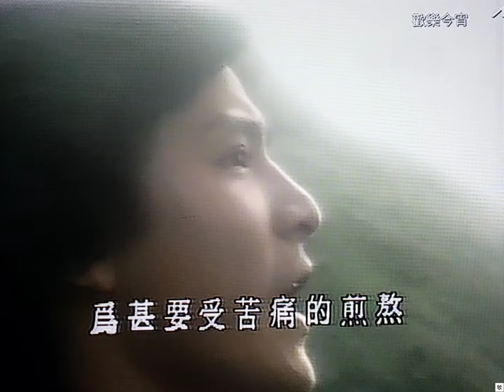[TV•POP] 鼓舞•劉德華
"TV•POP"系列為您送上昔日電視台播放過的各類音樂和流行曲。

片段輯錄自TVB綜藝節目《歡樂今宵》(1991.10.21)
演出:劉德華

從報考藝員訓練班到成為香港樂壇一線歌星，經歷前後十年時間，當中的努力，在此次EYT為他舉辦的演唱會一一盡現。

《鼓舞》(1980)
原唱:陳百強
曲:陳百強
詞:鄭國江
編:Chris Babida
唱:劉德華